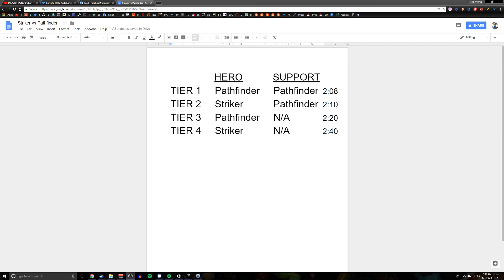Striker vs Pathfinder - Who Farms Faster?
This is not an in depth look at the farming speed of these 2 heroes. This is just a quick test, or a grab sample. Don't bombard the comments with hate saying one is better than the other. Use whatever hero you want to farm. Both of these heroes excel at it.